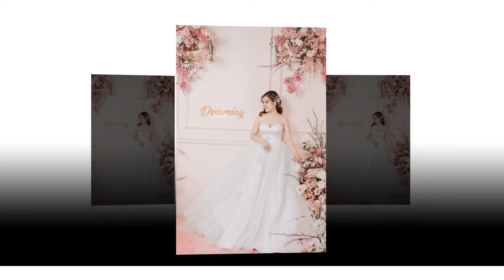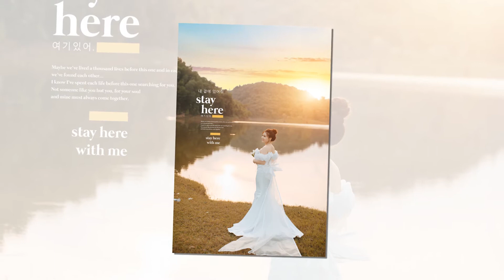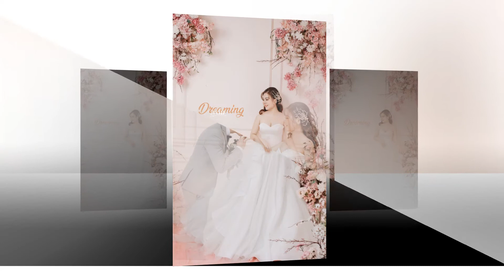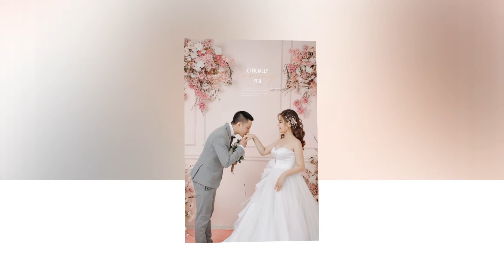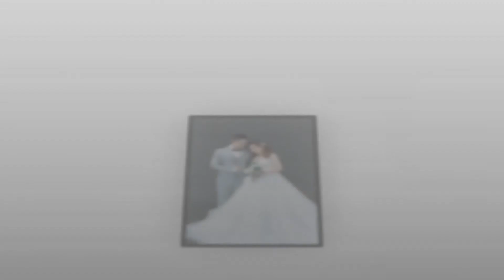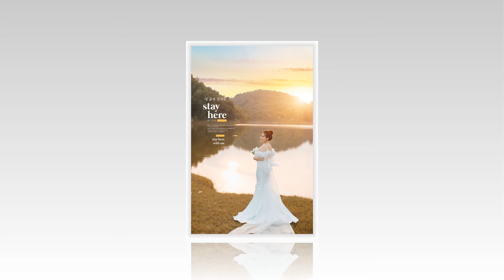Hung Huyen HD